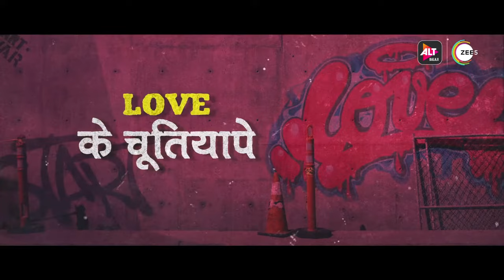com Class of 2020 Official Trailer Vikas Gupta Rohan Mehra ALTBalaji r44hfD4TyEg 10